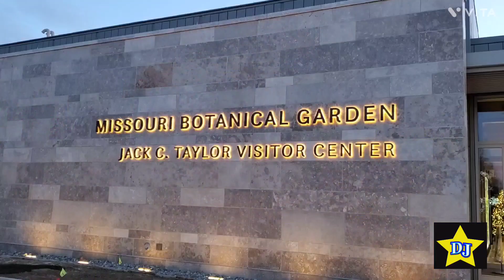Christmas Lights Celebration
I visited the Botanical Gardens for their Christmas Lights Celebration.